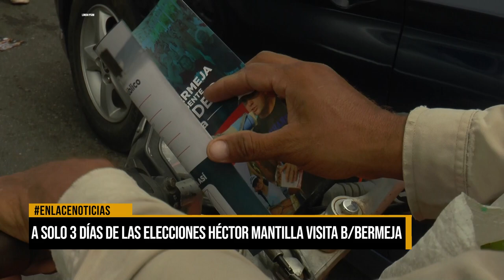A solo 3 días de las elecciones Héctor Mantilla visita Barrancabermeja